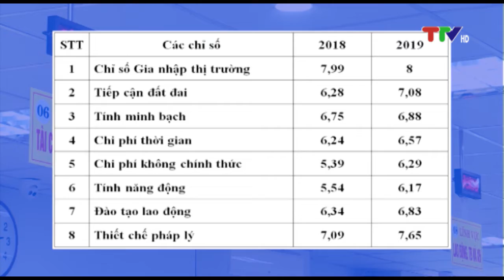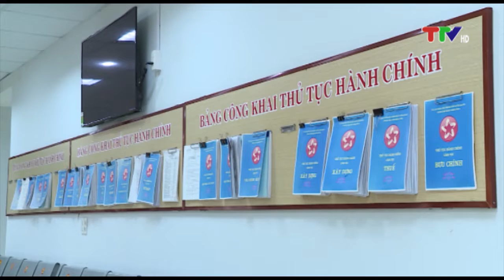TUYÊN QUANG PHÁT TRIỂN BỀN VỮNG (16-5-2020)